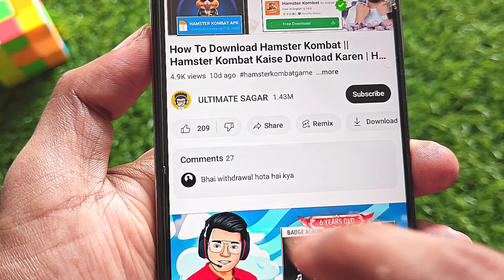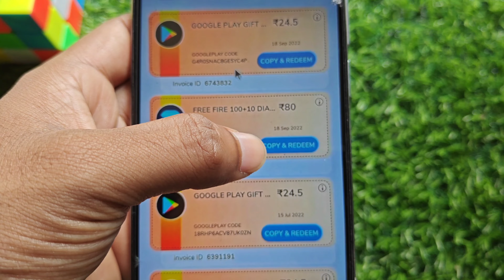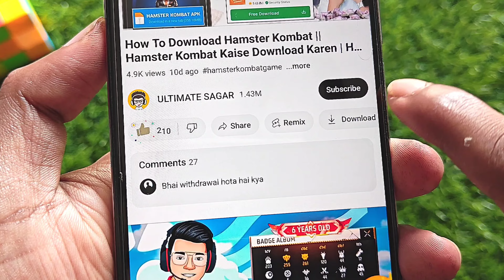How To Get Special Airdrop In Free Fire || Special Airdrop Kaise Laen || Airdrop Kaise Mangaye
🧿 QUERIES SOLVED:►

special airdrop kaise laen
how to get airdrop in free fire
free fire mein airdrop kaise laen
ff me airdrop kaise laye
how to get 9rs airdrop in free fire
ff me 9 rupees airdrop kaise laye
how to get cheap airdrop in free fire
free fire me 9rs ka airdrop kaise laye
how to purchase airdrop in free fire
9 rupees airdrop in free fire
30 wala airdrop kaise laen
free fire me drop kaise mangaye
airdrop kaise laye free fire mein
ff airdrop nahi aa raha hai